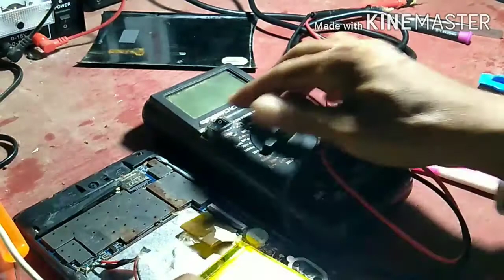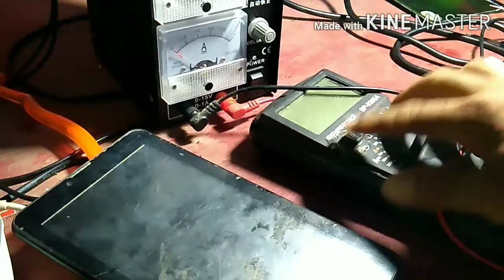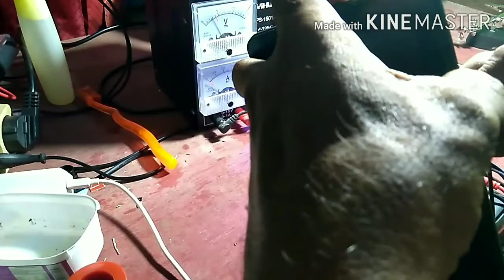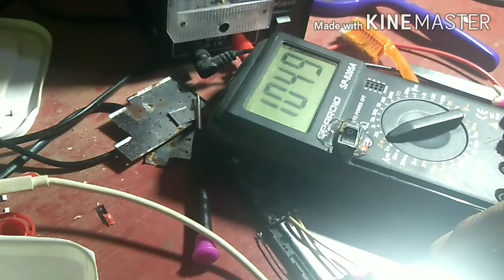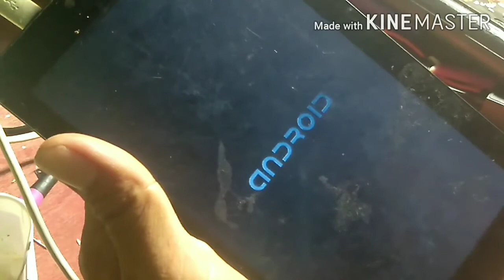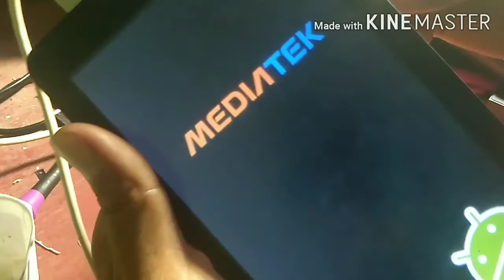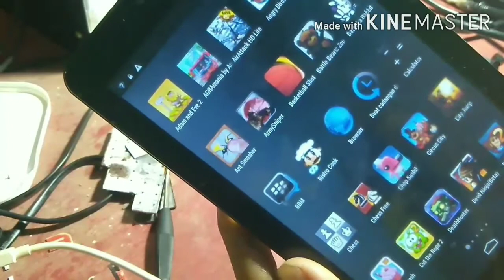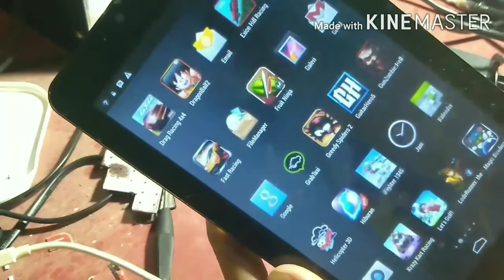Tablet Bellphone mati total akibat nyemplung kolam renang.